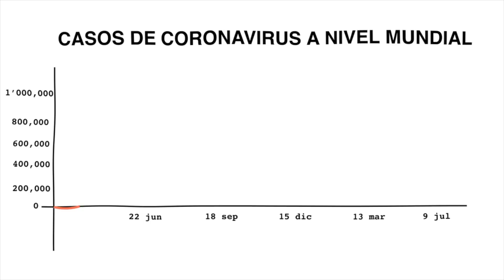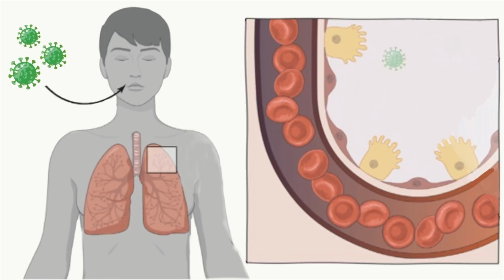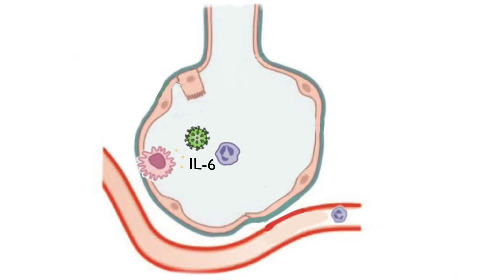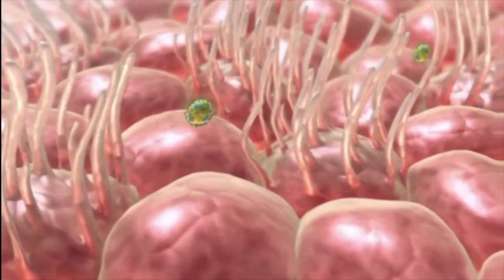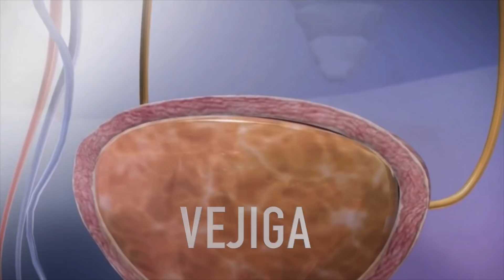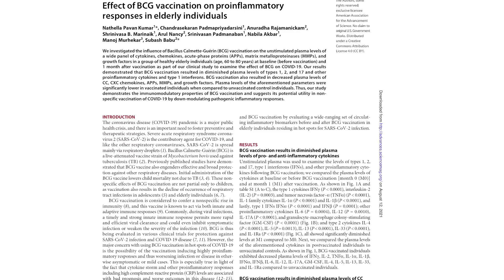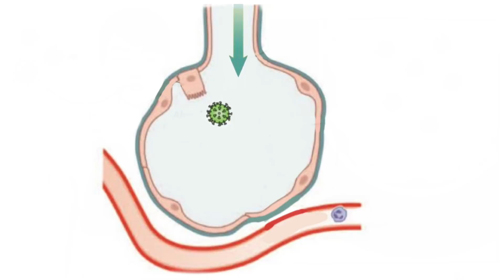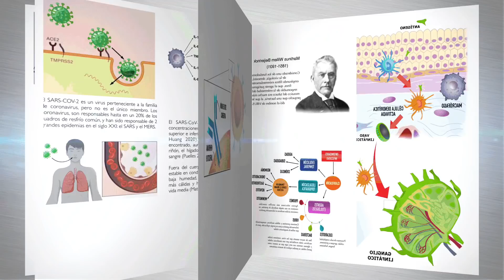INVESTIGACIÓN REVELARÍA QUE VACUNA CONTRA TBC PODRÍA EVITAR CUADRO SEVERO DE COVID-19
La pandemia de la enfermedad del coronavirus (COVID-19) es una importante crisis de salud pública y existe una necesidad importante de fomentar estrategias preventivas y terapéuticas. El SARS-CoV-2 es el agente que contribuye al COVID-19 y, al igual que los otros coronavirus respiratorios, el SARS-CoV-2 se transmite principalmente a través de gotitas respiratorias

El Bacillus Calmette-Guérin (BCG) es una cepa de vacuna viva atenuada de Mycobacterium bovis utilizada contra la tuberculosis (TBC). Estudios publicados anteriormente han demostrado que la vacuna BCG también genera una protección amplia y eficaz contra otras enfermedades respiratorias.

Se considera que la vacuna BCG confiere un aumento inespecífico de la inmunidad, y se sabe que esta vacuna actúa a través de respuestas inmunitarias tanto innatas como adaptativas. Por lo general, durante las infecciones virales, una respuesta inmune innata fuerte y oportuna permite una eliminación viral más rápida y eficiente e incluso podría inhibir la infección sintomática o debilitar la gravedad de la infección; sin embargo, los investigadores habrían descrito otro rol en la utilización de la vacuna BCG en COVID-19.

En este video evaluaremos el rol de la vacuna BCG en pacientes con COVID-19. Si usted requiere una consulta, evaluación de un caso clínico, interpretación de algunos resultados de pruebas médicas, puede comunicarse con nosotros al para agendar una videoconsulta y evaluar su caso.